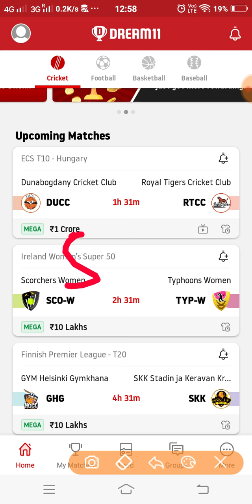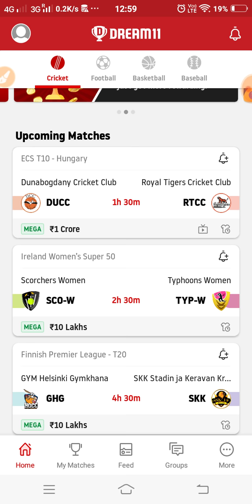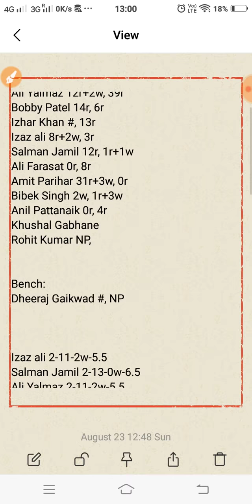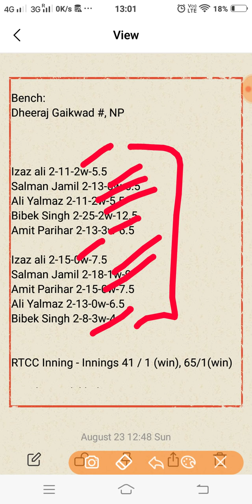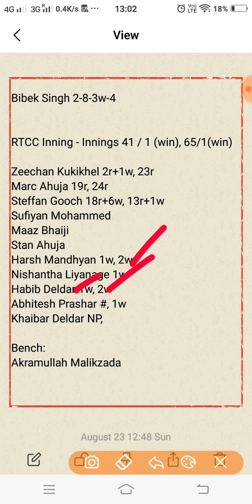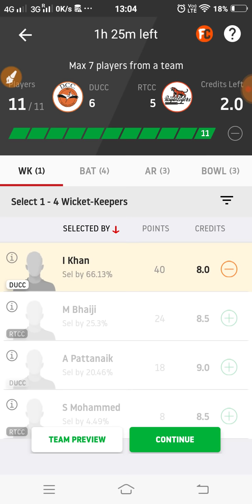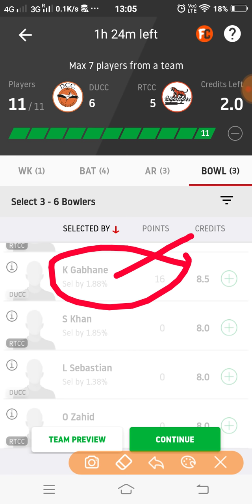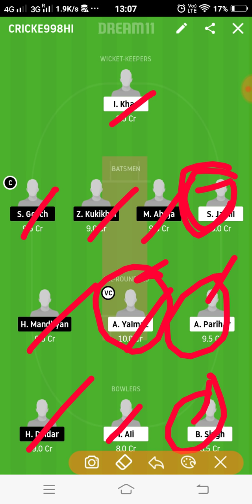DUCC vs RTCC Dream11 Team Prediction | 6th Match | ECS T10 Vienna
This video shows the dream11 team for Dunabogdany Cricket Club vs Royal Tigers Cricket Club match. Prediction, analysis, pitch report, stats, squad and possible playing 11 of Dunabogdany Cricket Club vs Royal Tigers Cricket Club dream11 team.

1. This analysis  is based on my

2.Dream11 takes great care to comply with all central and state legislation in India to ensure that  users are fully protected. Every contest on  platform is carefully designed to comply with applicable statutes and regulations in India.